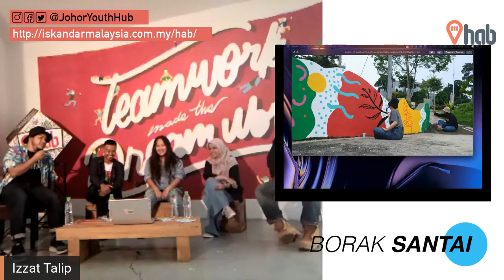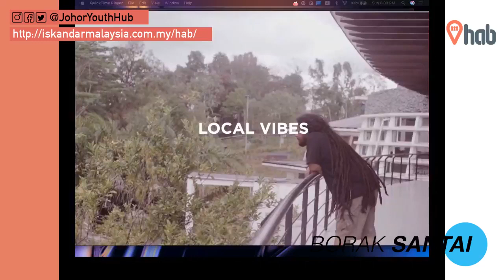BORAK SANTAI: EDISI MEETING OF COLORS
Dalam edisi Borak Santai kali ini, kami bawakan mural dan graffiti artists yang terlibat sepanjang aktiviti Meeting of Colour (M.O.C) yang diadakan pada 21-23 August 2020.

Jom dengarkan perkongsian menarik daripada mereka.